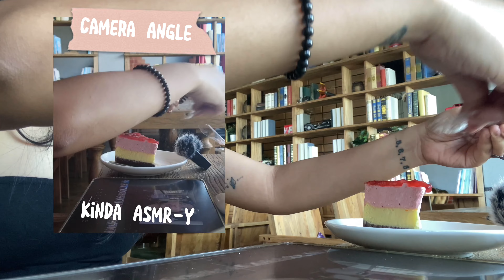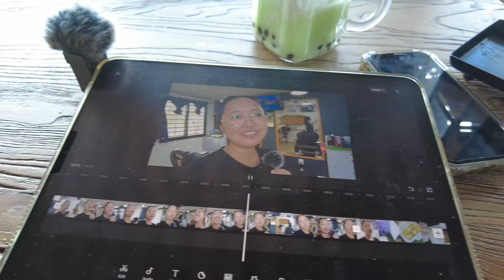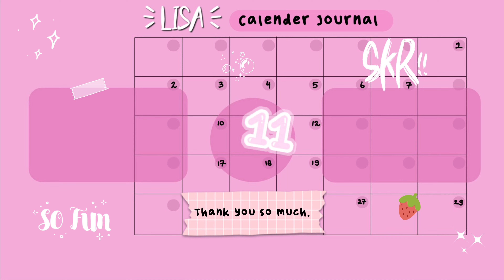Hi! [Vlog 06] solo date | buying gift for accesory | driving grandpa around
Hi kejuties, eindelijk een upload op donderdag.
Wat vinden jullie van mn nieuwe intro? En out-tro (is that even an existing word??)?

Filmed with: DJI Pocket 2 & iphone 11
Edited with: Capcut & Vitta app